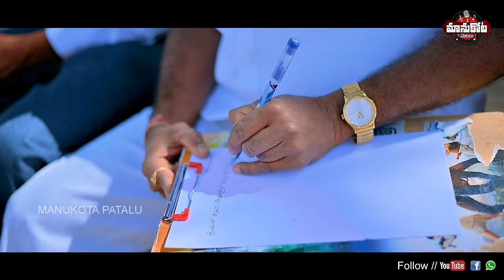Vidodde Avva New Folk Song | Latest Folk Songs | Lakshmi Folk Songs | Manukota Prasad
Sekarana:SarangadaraiyaKomala
Lyrics: Manukota Prasad
Singer: Dasa Lakshmi
DOP: Harish Patel
Editing: Adarsh Patel
Cast:Manukotaprasad&DasaLakshmi&P Babu